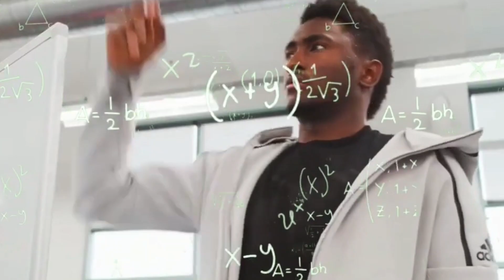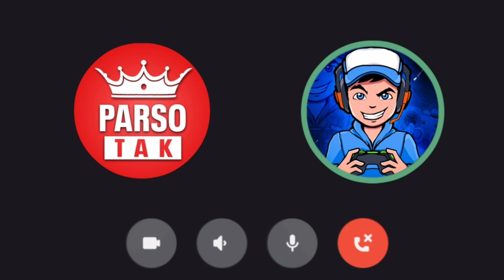Podcast With Shivmax Gaming ✨️ - Parso Tak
TITLE ✨️ - Podcast With Shivmax Gaming ✨️ - Parso Tak

Thank You For Coming @Shivmaxgaming 🔥💫

HASHTAGS 🔥